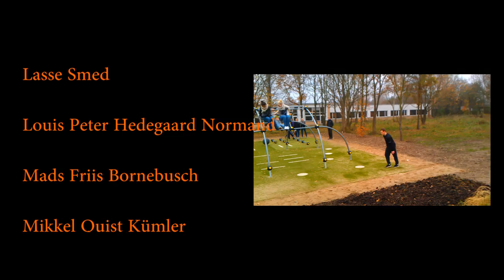DK Sampler 2011 - by Freerun Denmark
English below...

Sidste år forsøgte vi hos Freerun Denmark, sammen med alle danske udøvere, at lave den fedeste danske parkour-, tricking- og freerunningsampler nogensinde. I år har vi gjort det igen!
Alle havde igen i år chancen for at medvirke, og i alt 25 udøvere har valgt at indsende deres 2011 materiale.

Ovenpå sidste års debat om hvorvidt udenlandske udøvere der har besøgt Danmark skulle kunne deltage, har vi valgt ikke at åbne op for det i år. Det har ikke gjort noget, for mængden af fantastisk footage har været enorm.

Tusind tak til alle som har valgt at deltage - vi håber i vil være med igen næste vinter, hvor DK Sampleren 2012, gerne skulle blive endnu federe!
Så begynd allerede nu at optage fede klip, så vil vi meget gerne bruge dem når vi nærmer os.

Medvirkende:

Udøvere:
André Mysander Jarlstrøm
Andreas Fogh
Andreas Østermark Larsen
Benno Risbjerg
Bjarne Risbjerg
Christopher Holsgaard Sørensen
Daniel Halkjær
Daniel Machado
Dennis Asp
Frederik Hoffmann Andersen
Jesper André Sørensen
Johan Witt
Jonas Evers
Kasper Lillelund Sørensen
Kemal Kinali
Lasse Smed
Louis Peter Hedegaard Normand
Mads Friis Bornebusch
Mikkel Quist Kümler
Niklas Magdal Jensen
Nikolaj Smed
Oliver Holsgaard Sørensen
Rasmus Laursen
Søren Buchholt
Theis Christensen Pirchert

Idé og initiativ:
Freerun Denmark // Dennis Asp

English:

Last year, Freerun Denmark with all the Danish traceurs, freerunners and tricksters attempted to create the greatest danish parkour, tricking and freerunning sampler I Denmark ever. This year we did it again.
Again this year, everyone had the opportunity to participate, and 25 people in total have sent in their footage.
A huge thank you to all you guys! We hope you want to join us next winther, when the DK Sampler 2012, should be even greater.

Credits:

Performers:
André Mysander Jarlstrøm
Andreas Fogh
Andreas Østermark Larsen
Benno Risbjerg
Bjarne Risbjerg
Christopher Holsgaard Sørensen
Daniel Halkjær
Daniel Machado
Dennis Asp
Frederik Hoffmann Andersen
Jesper André Sørensen
Johan Witt
Jonas Evers
Kasper Lillelund Sørensen
Kemal Kinali
Lasse Smed
Mads Friis Bornebusch
Mikkel Quist Kümler
Niklas Magdal Jensen
Nikolaj Smed
Oliver Holsgaard Sørensen
Rasmus Laursen
Søren Buchholt
Theis Christensen Pirchert